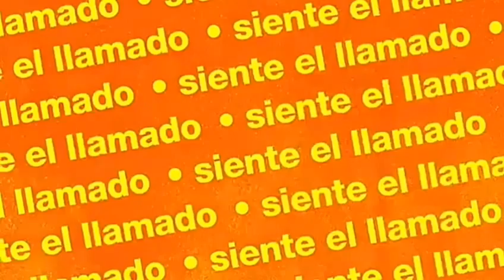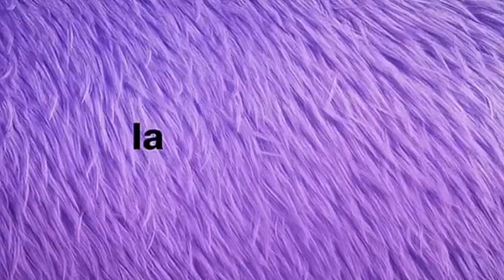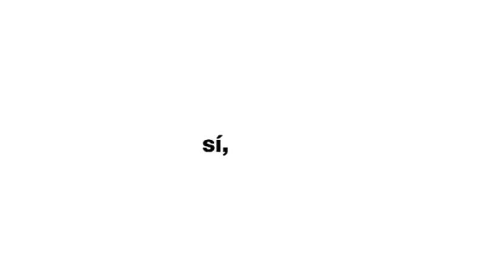Tanda Comercial - MTV LA [Feed Norte] (Abril 2021)